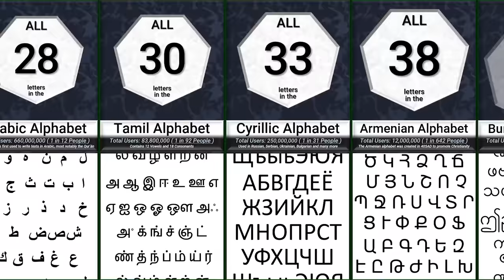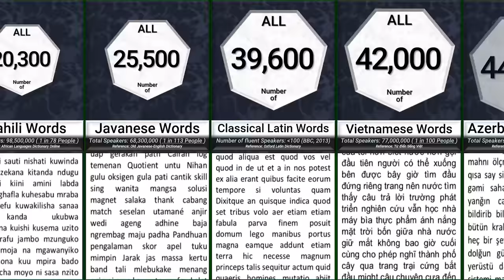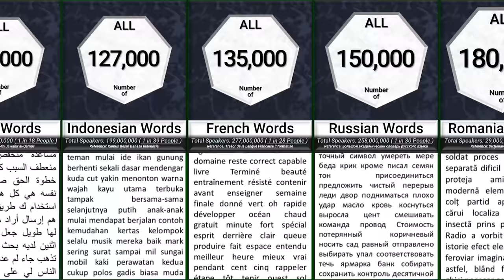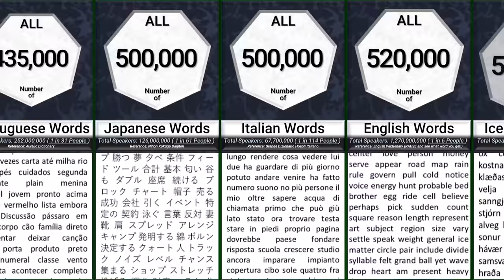Language Comparison: Number of Different Words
We compare some of the most popular languages in the world, what are the odds and probability of speaking certain language, which language has the most alphabets. Which language has the most words? How many words does English, Spanish, Arabic or Hindi have? What is the most difficult language to learn? What are the major languages of the world? We visualize the animated scale of alphabets, characters and words.